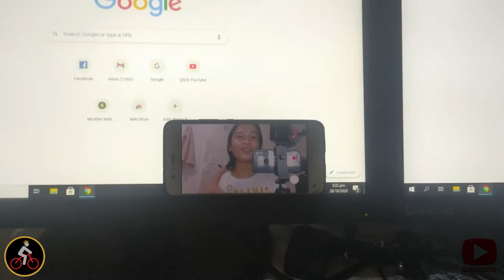Vlogging Setup for Begginers | Cellphone vlogging setup | Vlogging tips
If You want to join the shirt giveaway, comment your "name" and the word "siklista".. it will be shipped for free (winner will have no expense)
eg : king, siklista

Items showed on this video with their corresponding links where they were bought:

●1.7mm Fisheye Lens HD 5.0 Megapixel M12 Mount 1/2.5" F2.0 (LENS)

●Professional Tripod Stand Cellphone Tripod Stand Tripod For Cellphone Tripod For DSL (TRIPOD / MONOPOD)

●Ulanzi W49 LED Video Light with 3 Hot Shoe Dimmable Portable Video Lamp for DSLR & Smartphone (PORTABLE LIGHT

●SENDA SD-MM1 MM1 Compact On-Camera Video Microphone Youtube Vlogging Recording Mic (EXTERNAL MICROPHONE)

●EWA RK20 26CM Flat type Selfie LED Ring Light Photo Studio Light With Tripod (RING LIGHT)